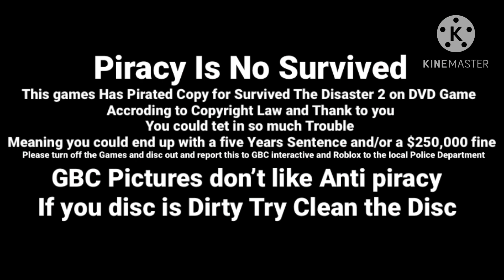Survive the disaster 2 Anti Piracy